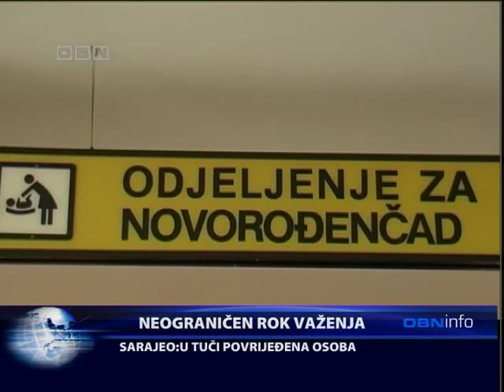OBN INFO 261111